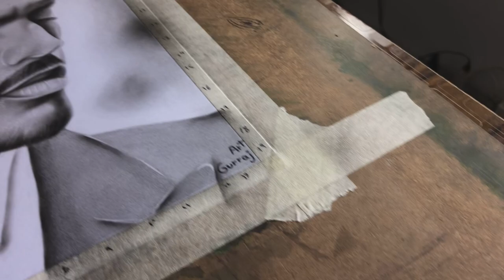Drawing Of Kaka Punjabi Singer || full video Kaka - Topic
Drawing Of Kaka Punjabi Singer || full video
Drawing:
Artist
Drawing work 4day
A4 size sheet
Charcoal sketch

Agar apko sketch ka order banbaana ho to app muja massage kar sakta ho meri Instagram I'd ka link upar dya huaa ha (I'd @art_gurraj)
DM 💨

Drawing graph 📈
App Name :- Grid Drawing
Videography
Shoot and slow motion on
iPhone 8
Editing on VN app